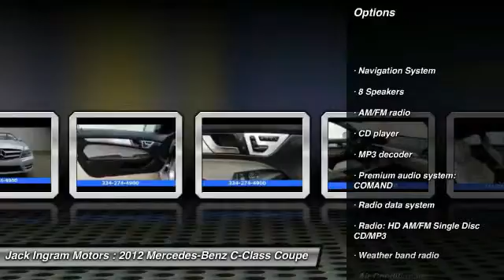2012 Mercedes-Benz C-Class Montgomery AL 30068A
2012 Mercedes-Benz C-Class C250

227 Eastern Blvd.

Odometer is 6975 miles below market average! 31/21 Highway/City MPGbrbrAwards:br* 2012 IIHS Top Safety Pickbr* ALG Best Residual ValuebrbrTo inquire more information contact Brett Denver (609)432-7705 or !brbrJack Ingram Motors won the Time Dealer of the Year for the state of Alabama because of our commitment and service to the community and our customers. We are continually recognized as the #1 volume family owned new and used car dealer in the area.